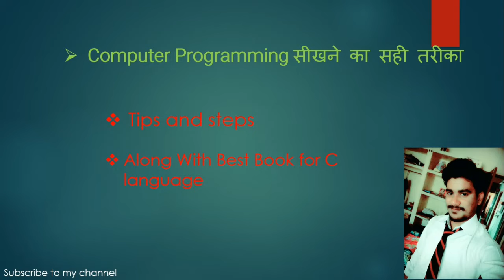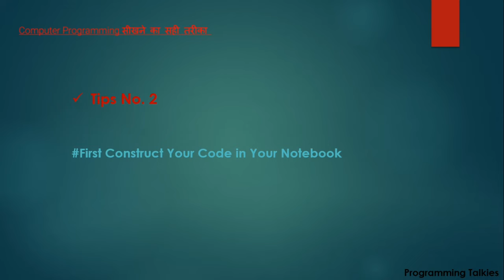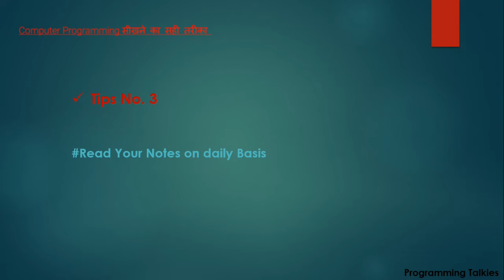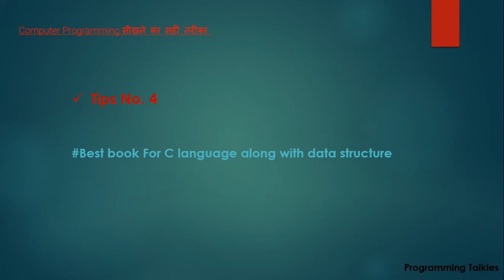ये Video देख लो फिर कोई भी Programming आपको आसान लगेगा|| Best Book for C || In हिंदी || Sahil Raj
Computer Programming सीखने का सही तरीका || Programming  coding कैसे सीखे all the answer will be in this video  and